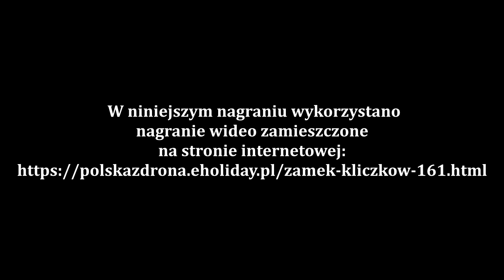Gabriel Maciejewski - Zaproszenie na III Konferencję LUL do Kliczkowa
III Konferencja Latającego Uniwersytetu Leszczynowego na Zamku w Kliczkowie
Na konferencji prelekcje wygłoszą:
sir John Dermot Turing - Prawdziwa Historia Enigmy,
prof. Krzysztof Ostaszewski - Spiskowa teoria ubezpieczeń,
Sławomir Wiszniowski - Po nitce do pointy - pamiętniki rodzine przyczynkiem do pisania od nowa historii Polski,
prof. Piotr Tryjanowski - Zwierzęta czasów wojny,
dr Szymon Modzelewski - Pierwsze miasta, państwa i wielkie szlaki handlowe,
Gabriel Maciejewski - Śledztwo w sprawie śmierci św. Andrzeja Boboli.